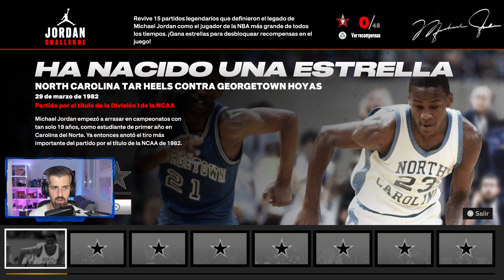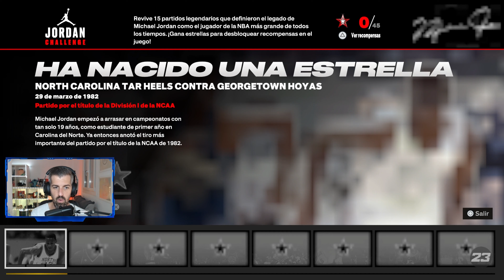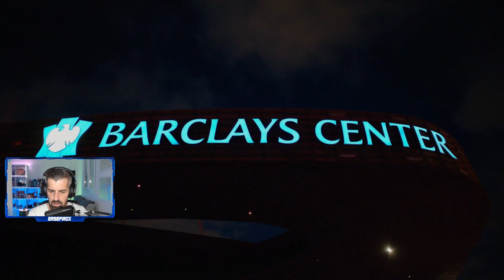NBA 2K23 - #1 - Tutorial, primeros pasos e impresiones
NBA 2K23